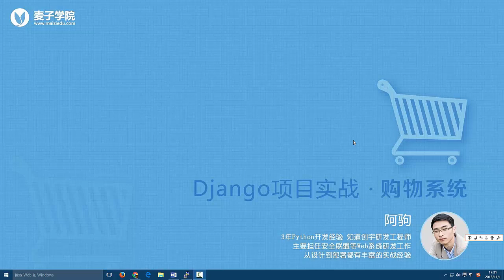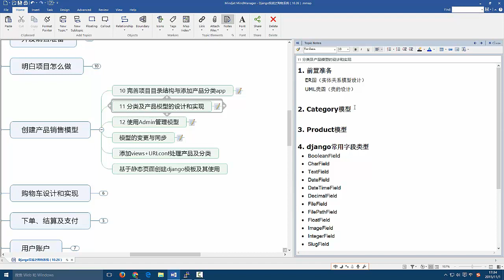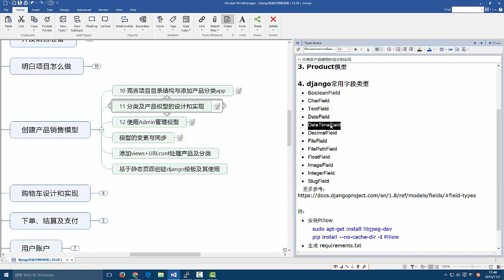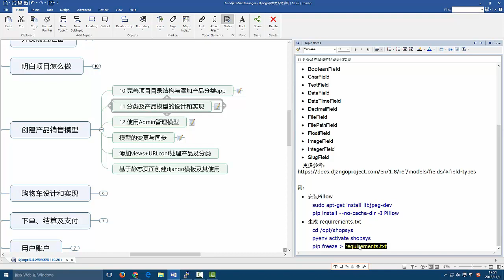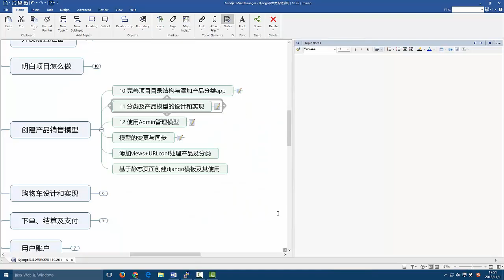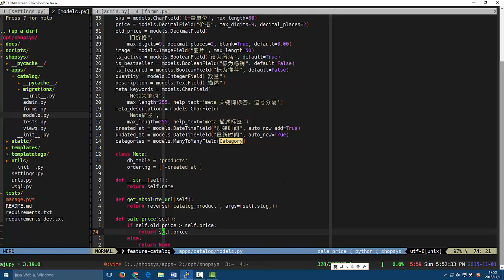django项目实战之购物系统11 分类及产品模型的设计和实现